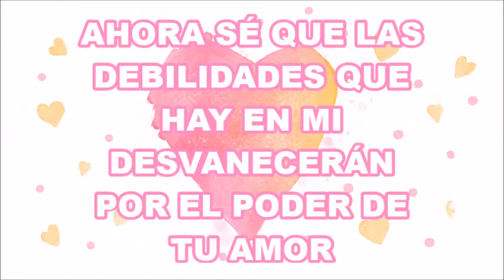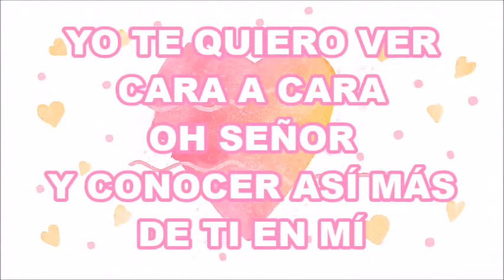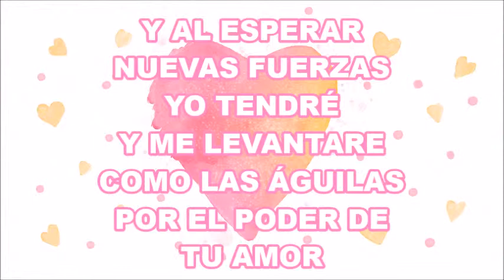Por El Poder De Tu Amor - Ingrid Rosario Pista